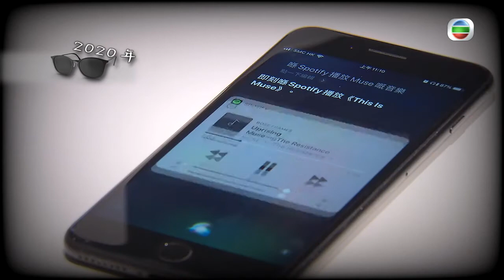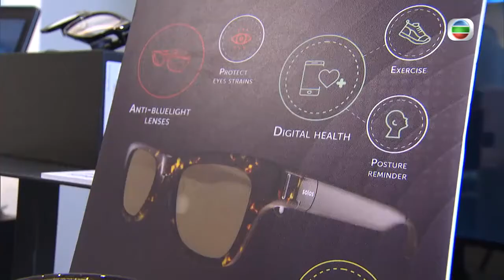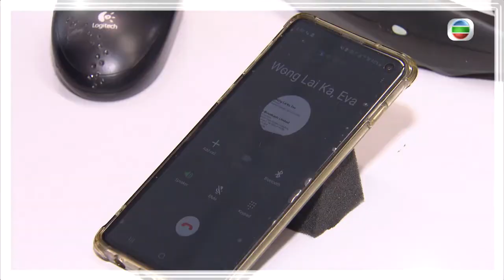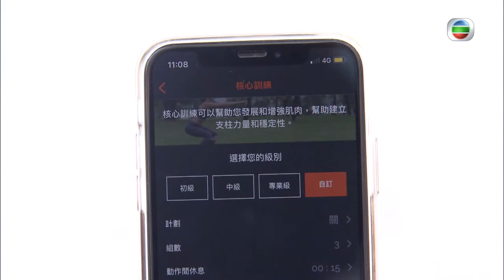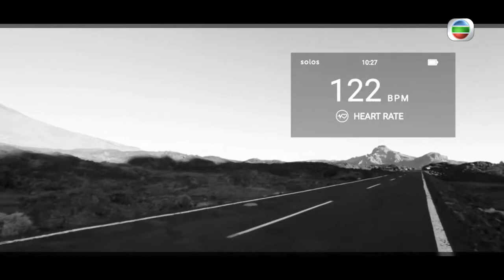次世代個人電腦／當眼鏡遇上科技 創科導航 專題節目 無綫新聞 tvb com